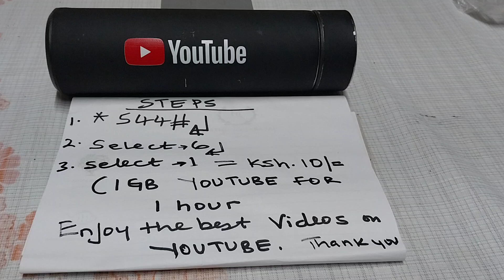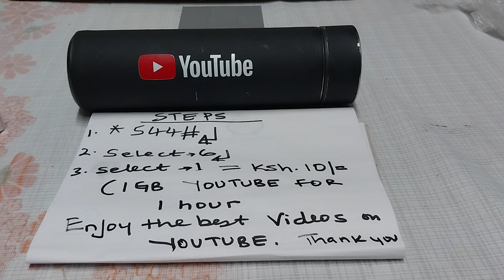How to enjoy watching the best videos on YouTube everyday.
Steps to Follow:

1.  *544#
2.  Select 6 enter
3.   Select 1  Ksh.10 (1GB YouTube for 1 hour)

Enjoy the best videos on YouTube.